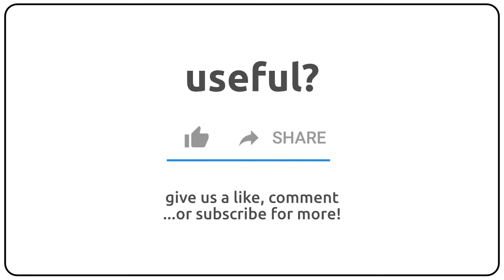How to pronounce anviled in english?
How to pronunce anviled in english
How to pronunce anviled in american accent 🇺🇸?
How to pronunce anviled in british accent 🇬🇧?
How to pronunce anviled in australian accent 🇦🇺?

Como se dice anviled en ingles?
Como se pronuncia anviled en ingles?